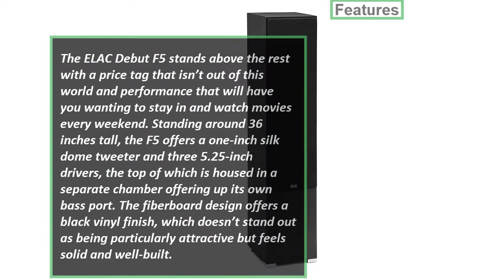Best floorstanding speakers 2018 - 5 Best tower speakers for home audio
Today i wanted to share top 05 latest Best tower speakers for home audio. We hope enjoy our selection.

5. ELAC Debut F5

4.Polk Audio TSi500

3.Polk Audio T50

2.Sharper Image Premium Bluetooth Tall Tower

1.Yamaha’s NS-F210

Follew Us

You May like It